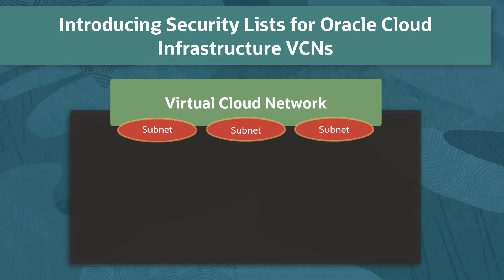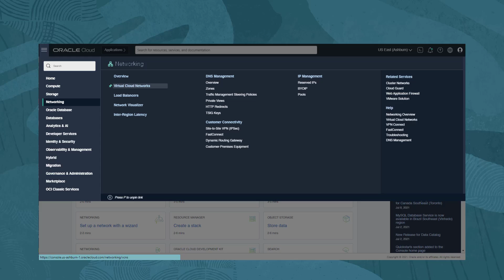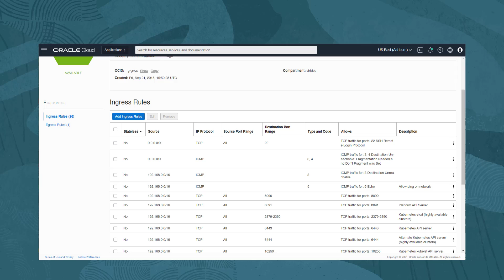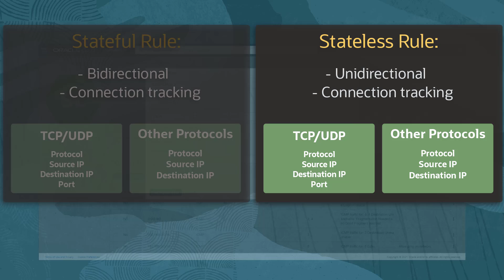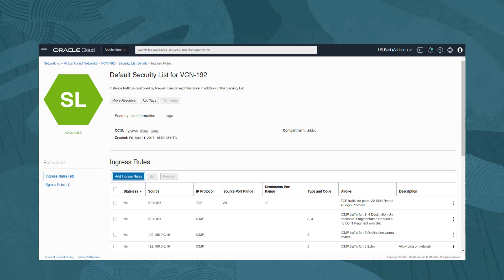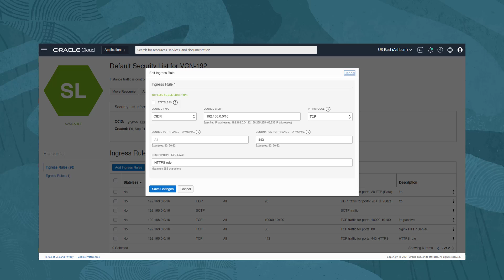Introducing Security Lists for Oracle Cloud Infrastructure VCNs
This video shows how Security Lists are implemented on Virtual Cloud Network subnets and demonstrates how to create Security Lists and Security List rules.